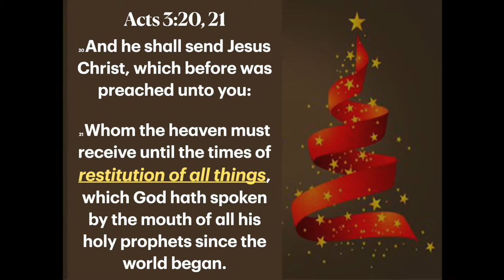Restoration of All Things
by Darrel Blankenship